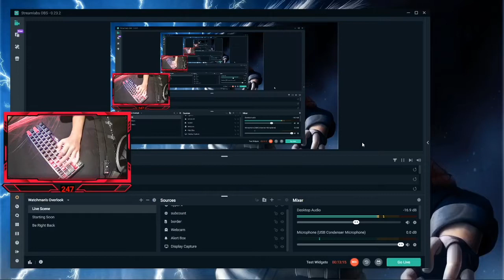When Fortnite Kids Play Minecraft!!!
Hope you enjoyed the Vid and btw the whole video was a joke